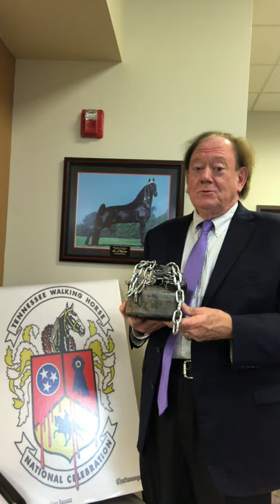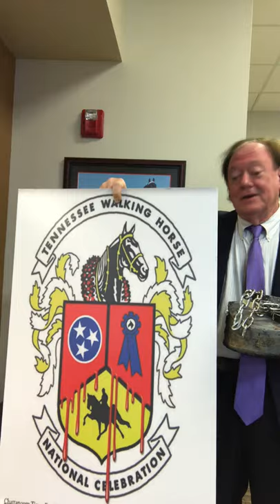Will Columbia (TN) Own The Stain Of "Big Lick" Animal Cruelty To Tennessee Walking Horses???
A photo of the 2018 "Big Lick" World Grand Champion - "Gen A-Mighty" - is presently hanging on the wall at the Columbia (TN) City Hall.  The Mississippi born horse is owned by an influential local contractor, Mr. Mike Floyd.

A Pulitzer prize winning cartoonist, Mr. Clay Bennett, with the Chattanooga Times Free Press newspaper created the editorial cartoon with Blood running down a semblance of the official shield of the Tennessee Walking Horse National Celebration being held Aug. 22 - Aug. 31, 2019,  in Shelbyville, TN.

Last week the City of Columbia (TN) was featured in this Washington Post article which included details of Animal Cruelty to "Big Lick" Tennessee Walking Horses at the local Maury County (TN) Park at Columbia (TN) "Big Lick" Horse Show.

The Washington Post article featured photos from the Columbia "Big Lick" Horse Show, and pictures of CCABLAC Animal Welfare Advocates protesting the "Big Lick" Animal Cruelty on display at the Columbia (TN) "Big Lick" Horse Show held at the Maury County Park.

Columbia is the largest city in the State of Tennessee which still hosts a multi-night "Big Lick" horse show.

On August 8, 2019, theBillyGoBoy.Com website publication reported that the: "Big Lick" 2018 TWH World Grand Champion - "Gen A'Mighty" Photo was removed from the  Columbia (TN) City Hall, Maury County, Tennessee.  Podcast excerpt:  "WE, The People" CCABLAC applaud the City of Columbia for NOT providing legitimacy to what MTSU Horse Science Professor Equine Vet Dr. John Haffner says "is a business based on the suffering and pain of horses".

Then shortly after the BillyGoBoy.Com podcast report on August 8, 2019,  that the picture had been removed from the wall at Columbia City Hall,  the picture of the "Big Lick" Horse went back up on about August 12, 2019.

Earlier in 2019 during the Columbia (TN) "Big Lick" Horse Show here is BillyGoBoy.Com Podcast on May 31, 2019:

“Please Take The Picture Down" - "WE, The People" - CCABLAC (Citizens Campaign Against "Big Lick" Animal Cruelty
"Please Take The Picture Down" - Thank You For BOYCOTTING The Columbia (TN) "Big Lick" Horse Show!!!